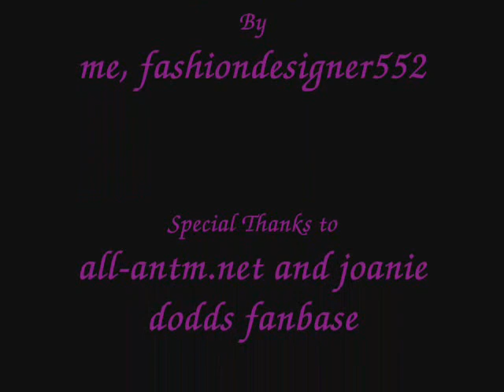Joanie Dodds ANTM Portfolio and Others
My first non-RG vid.
This is Joanie's antm portfolio and I even included some of her other pics in her current modelling career.-They look awesome.

Song is by Eva Avila, "Meant to Fly"

(c)fashiondesigner552